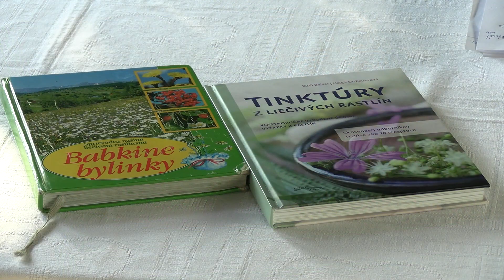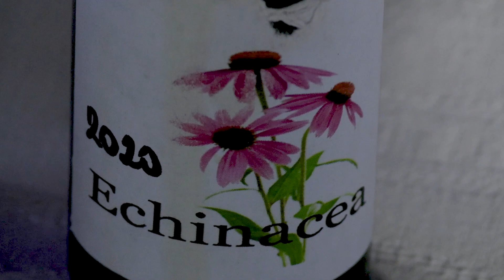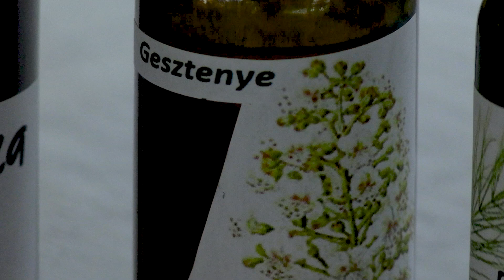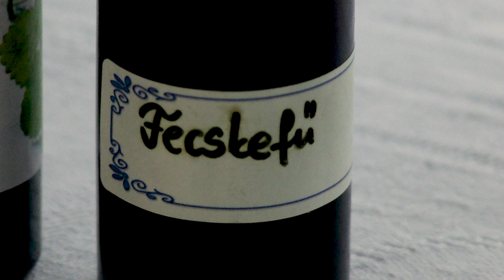A gyógynövények a mindennapokban – Bíborkasvirág tinktúra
Beszélgetőtárs: Czingely Amália